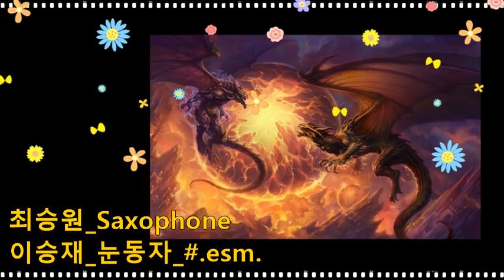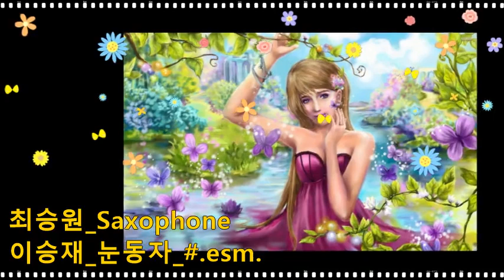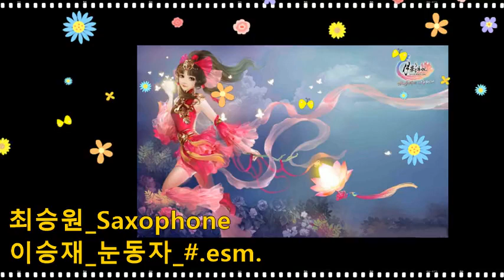이승재_눈동자_#.esm.